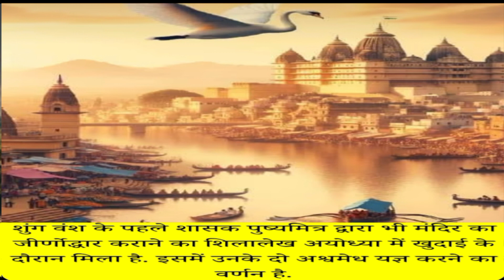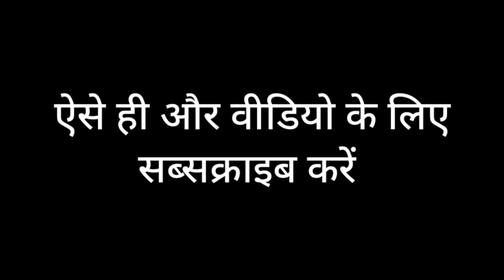अयोध्या का राम मंदिर किसने बनवाया था